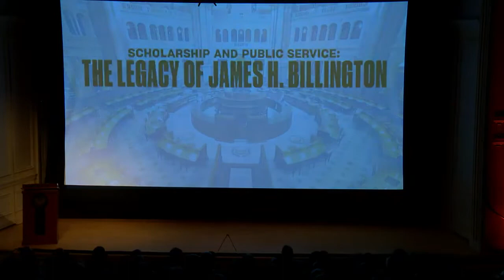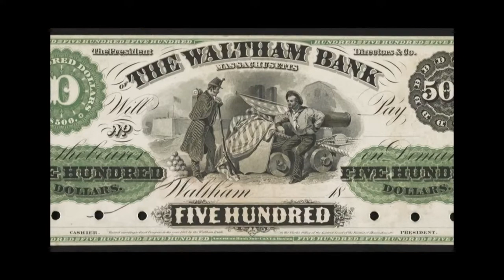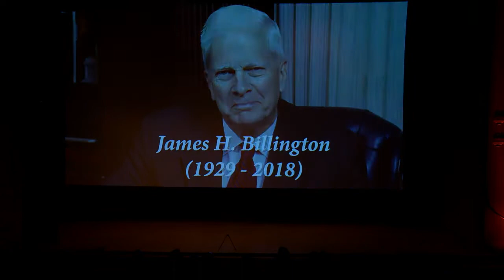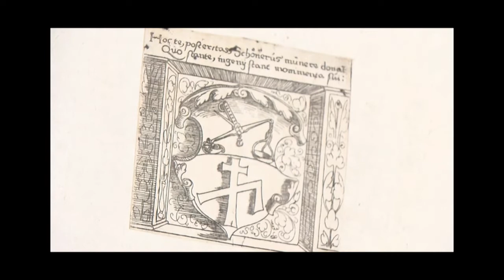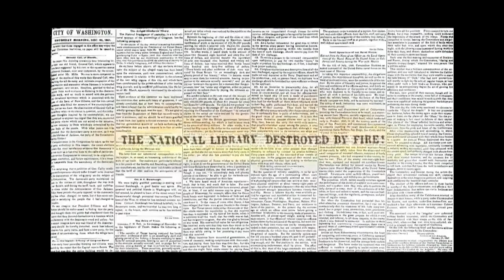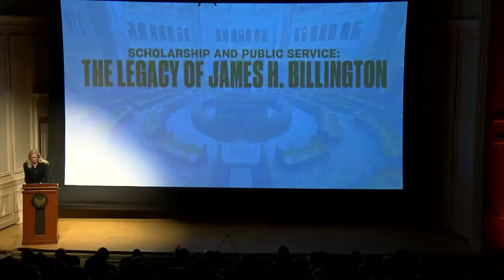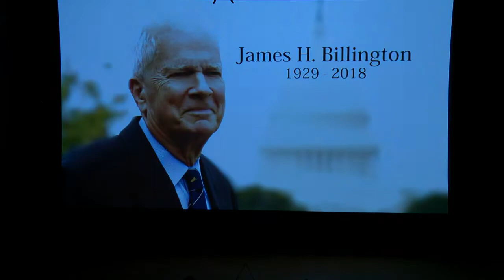Scholarship and Public Service: The Legacy of James H. Billington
The Library of Congress and the Wilson Center held a special event commemorating the legacy of the 13th Librarian of Congress, James H. Billington (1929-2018).